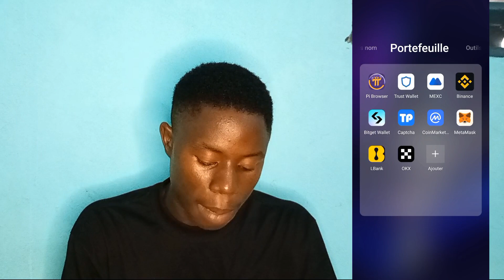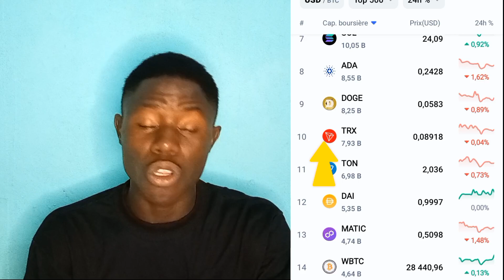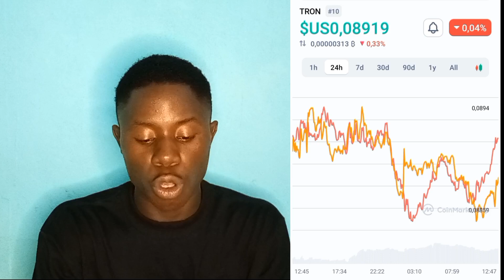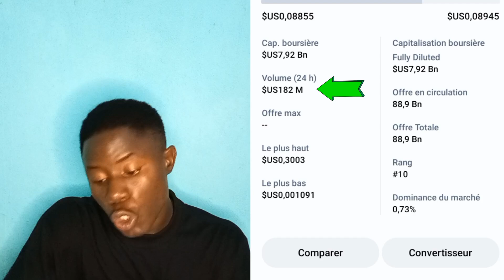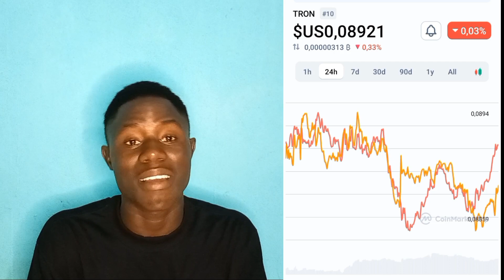PRIX DE TRONC TRC20 AU PROCHAIN BULL MARKET 100$???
Crypto monnaie
Tronc trc20